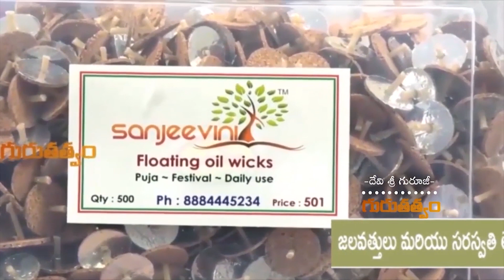వివాహ ప్రాప్తి, సంతాన ప్రాప్తి, విడిపోయిన భార్యాభర్తలు కలవడానికీ అద్భుత పరిహారం...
వివాహ ప్రాప్తి, సంతాన ప్రాప్తి, విడిపోయిన భార్యాభర్తలు కలవడానికీ అద్భుత పరిహారం... | Omkaram Devisri Guruji | Omkaram Devisri Guruji Official Channel Gurutatvam Exclusive Videos...

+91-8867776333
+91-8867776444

Address of Omkaram Guruji's Ashram:
26th Main, #731, 11th B Cross Rd, Behind Krishna Sagar Hotel, 1st Sector, HSR Layout, Bengaluru, Karnataka 560102.